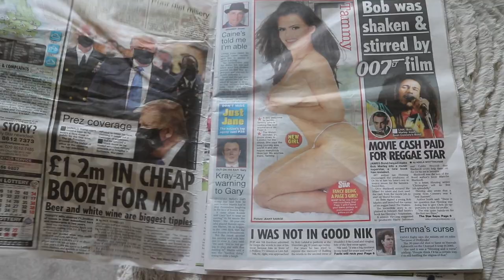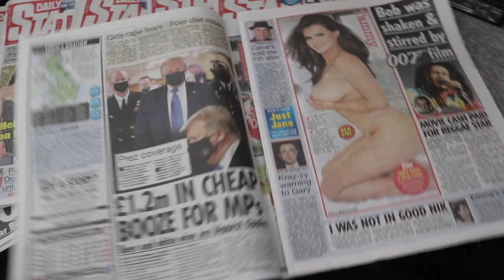BUYING MY PAGE 3 PAPER! & GIRLY TRY ON HAUL | VLOG